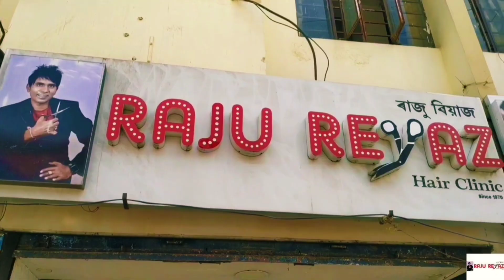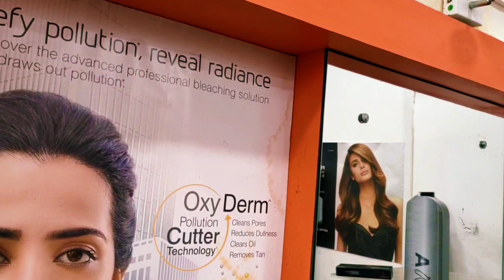New mast hair Color transformation dual Dual color blue and pink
“If you can't change your surroundings, change your hair color. Ulubari Sabera Complex

Descripton